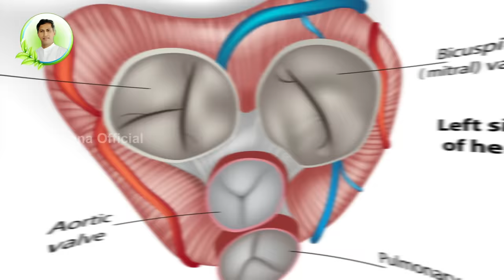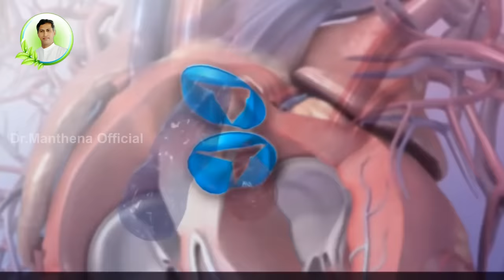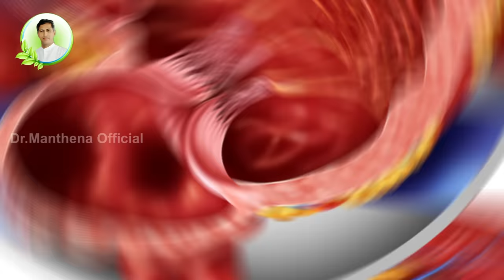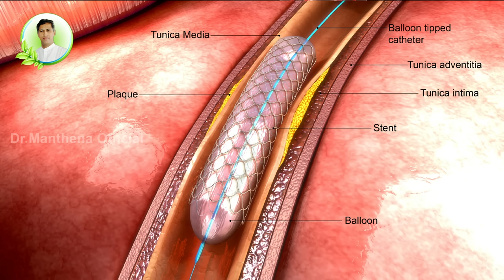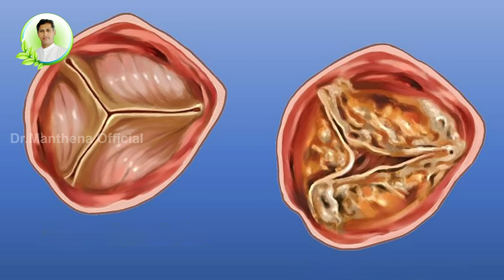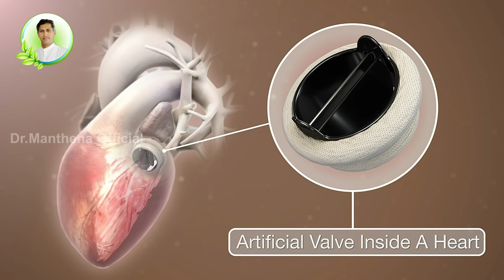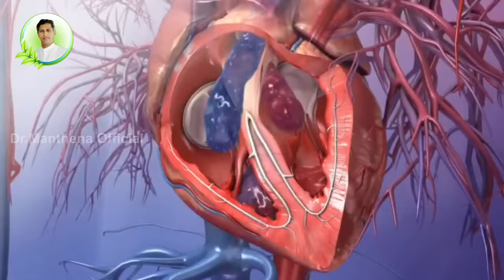How to Strengthen Heart Valves Naturally | Healthy Food for Heart | Dr Manthena Official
dr manthena official,heart valves,how to make healthy heart,what does a healthy heartbeat sound like,healthy heart tips,heart valves andsounds,heart valve diseases,arogya sutralu in telugu,health tips heart problems,